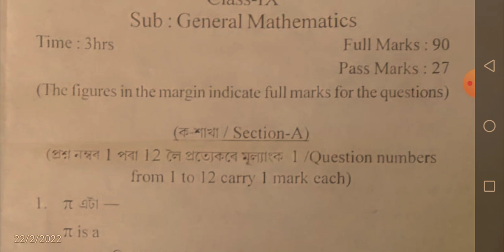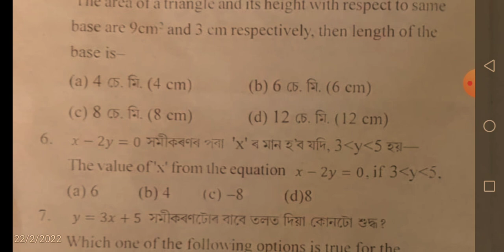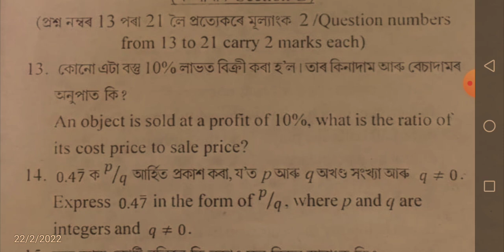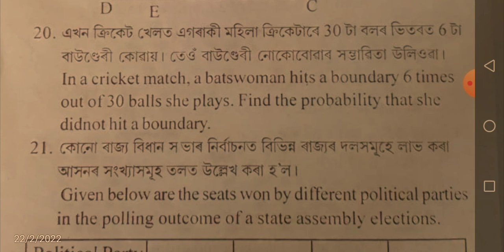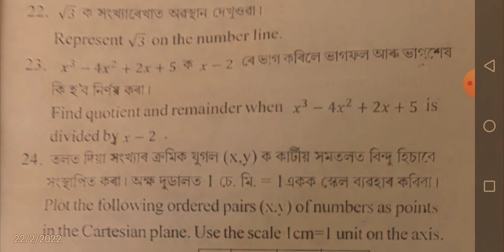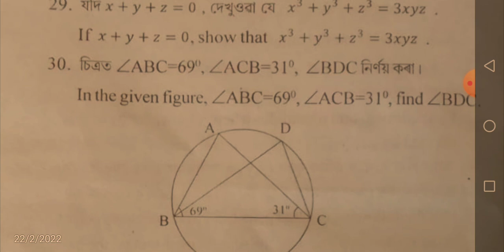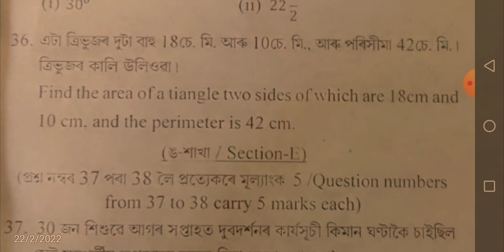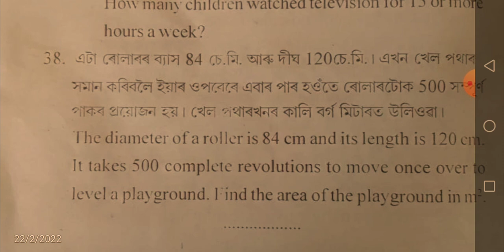Annual Exam question paper 2022 class 9 maths.Tinsukia district question paperAnnual question papre.